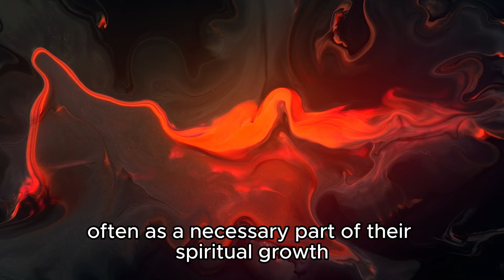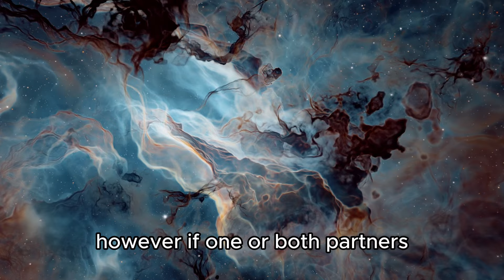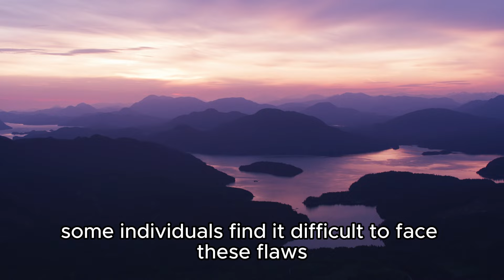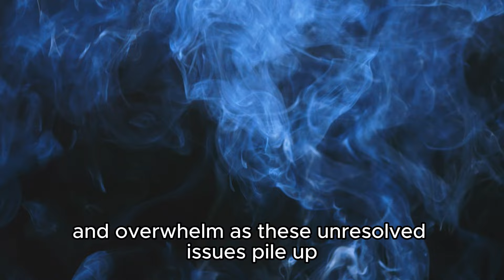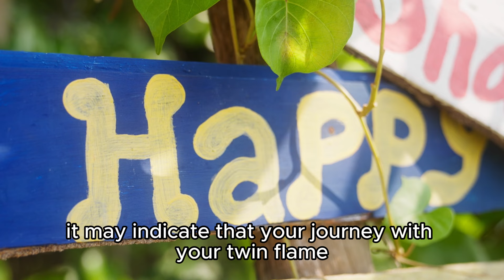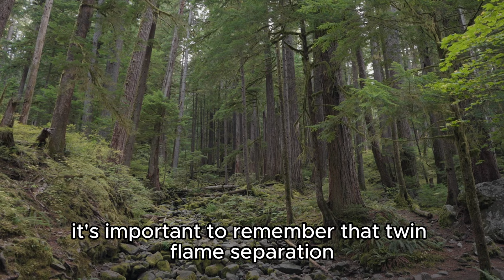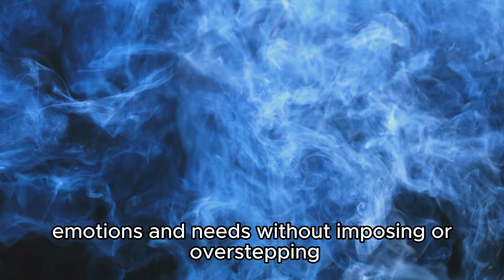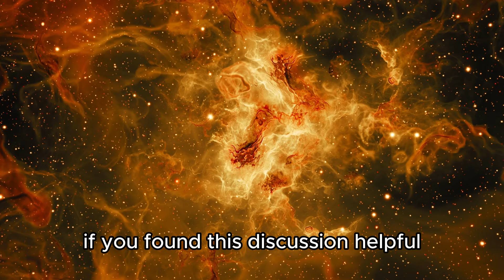TWIN FLAME SEPARATION: Why It Happens & How to Heal? 👩‍❤️‍👨❤️👩‍❤️‍👨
🔮✨Are you struggling with the pain of twin flame separation? In this video, we delve into the mysteries of why twin flame separation occurs and how you can heal during this challenging phase.

🌟 Discover the key reasons behind this intense experience and learn practical steps to navigate the journey towards reunion and personal growth.

🌟 Whether you're experiencing separation or supporting someone who is, this guide will offer you valuable insights and actionable tips.